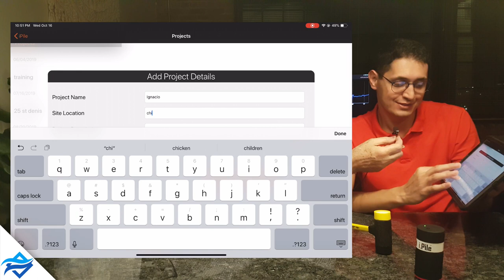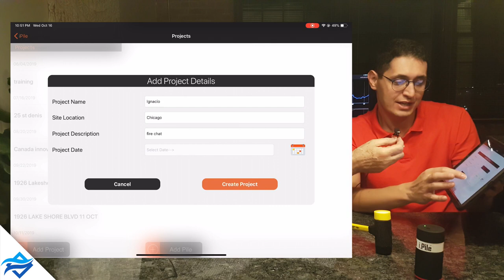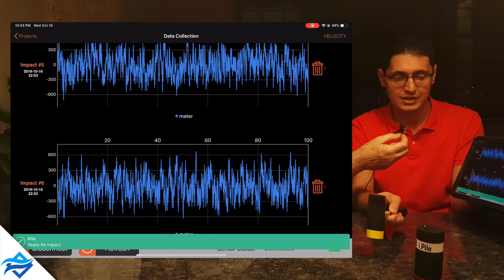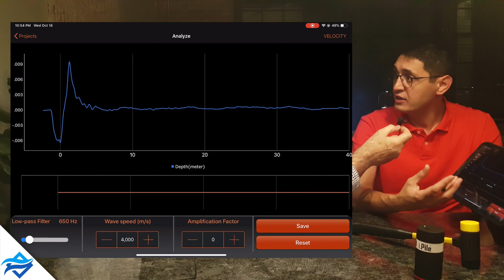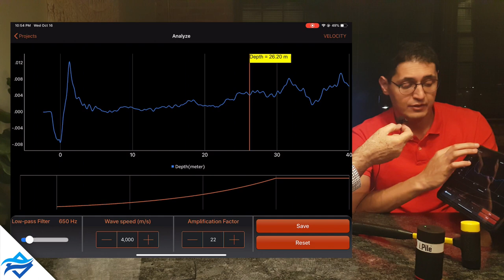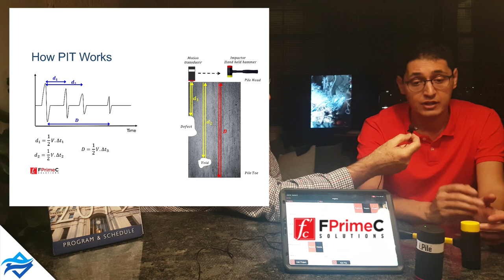La Prueba de Integridad de Pilotes - El Futuro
La prueba de integridad de impacto de baja tensión, proporciona datos sobre la aceleración o velocidad, de elementos estructurales esbeltos; basándose en la teoría de propagación de onda unidimensional en elementos estructurales esbeltos (ASTM D5882).

Las Pruebas Eco (PE) y de Impedancia Mecánica (IM) son utilizadas, de forma rutinaria, para comprobar la integridad de cimentaciones profundas y pilotes. Los resultados se pueden emplear para evaluar: el área transversal del pilote, su longitud, integridad, continuidad estructural, y también la consistencia del material del pilote.

Un pilote de concreto es elemento estructural, muy importante, en cualquier estructura donde se emplee. A pesar de su coste relativamente elevado, son indispensables cuando se requiere transferir las cargas, de superestructuras pesadas (puentes, edificios altos, etc.), a capas más resistentes del terreno en profundidad.